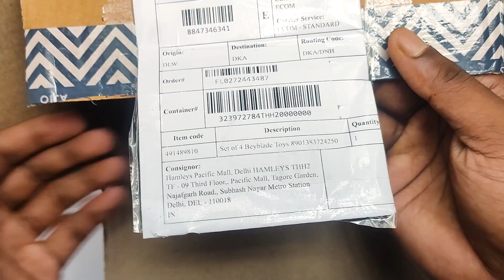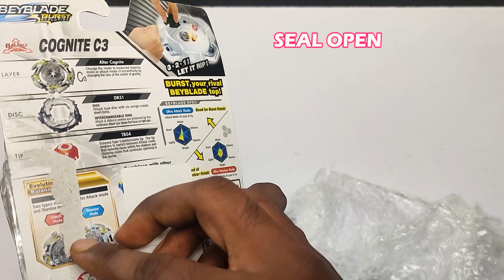UNBOXING..!😍 Genesis Valtryek V3 Beyblade I ordered Got Cognite C3 😭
Genesis Valtryek V3 Beyblade but..

TODAY finally come here Genesis Valtryek V3 Beyblade but i unbox there was somethings else. I am very disappoint